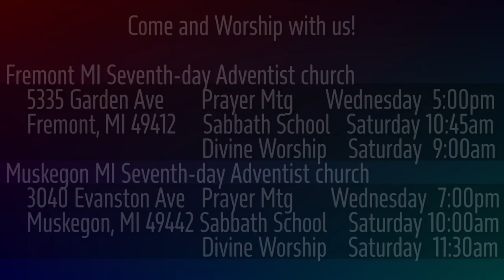1 Samuel 17:52-58 Israel Defeats Philistines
When David beheads Goliath, the Israelis charge and the Philistines head for the exists. The HEbrews chase them all the way to the gates of Ekron.